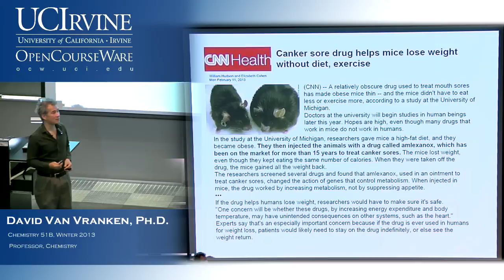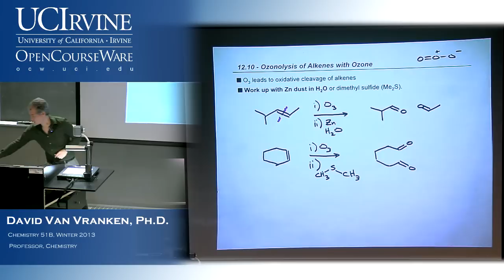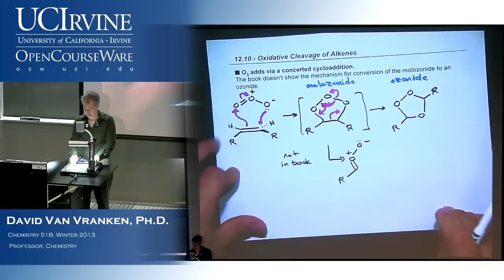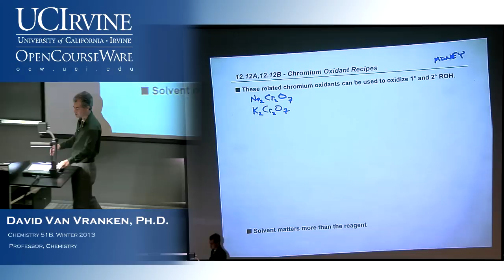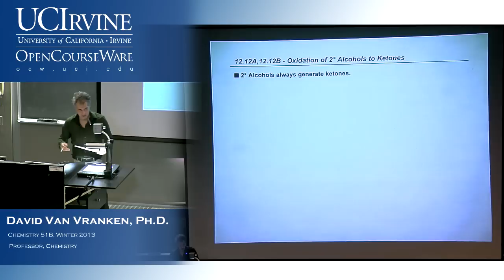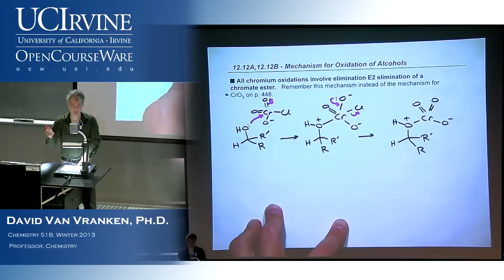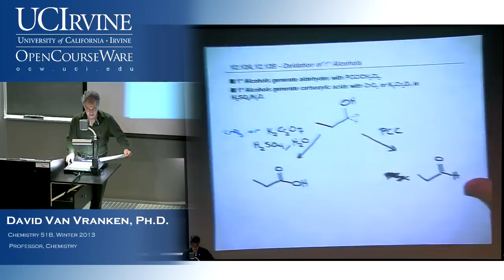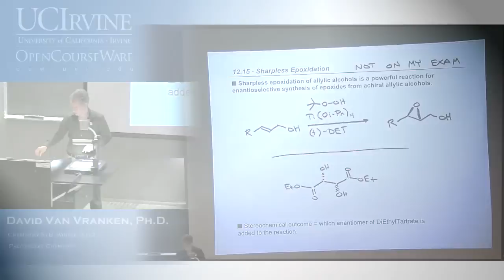Organic Chemistry 51B. Lecture 15. Reduction and Oxidation, Part 3.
UCI Chem 51B Organic Chemistry (Winter 2013)
Lec 15. Organic Chemistry -- Reduction and Oxidation -- Part 3
Instructor: David Van Vranken, Ph.D.

Description: This is the second quarter of the organic chemistry series. Topics covered include: Fundamental concepts relating to carbon compounds with emphasis on structural theory and the nature of chemical bonding, stereochemistry, reaction mechanisms, and spectroscopic, physical, and chemical properties of the principal classes of carbon compounds. This video is part of a 26-lecture undergraduate-level course titled "Organic Chemistry" taught at UC Irvine by Professor David Van Vranken.

Organic Chemistry (Chem 51B) is part of OpenChem.

Index of Topics:
00:09- Canker sore drug helps mice lose weight
01:37- Amlexanoxx
04:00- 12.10: Ozonolysis of Alkenes with Ozone
10:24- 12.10: Oxidative Cleavage of Alkenes
18:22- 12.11: Oxidative Cleavage of Alkynes with Ozone
20:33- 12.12A, 12.12B: Chromium Oxidant Recipes
26:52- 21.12A, 12.12B: No Oxidation of Tertiary Alcohols
29:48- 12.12A, 12.12B: Oxidation of Secondary Alcohols to Ketones
32:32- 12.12A, 12.12B: Mechanism for Oxidation of Alcohols
40:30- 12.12A, 12.12B: Oxidation of Primary Alcohols
43:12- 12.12A, 12.12B: Why Primary Alcohols Oxidize to Carboxylic Acids in H20
46:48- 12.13: Green Chemistry, Ethanol
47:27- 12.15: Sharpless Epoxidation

Required attribution: Vranken, David Van. Organic Chemistry 51B (UCI OpenCourseWare: University of California, Irvine), [Access date].